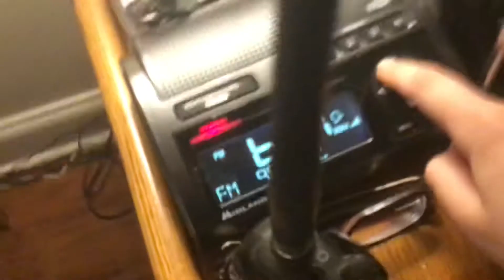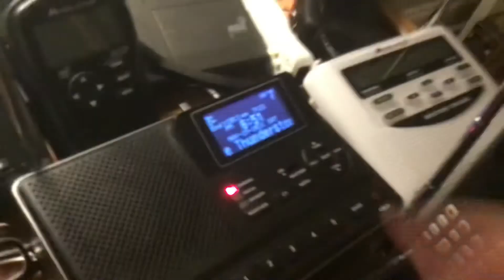SVR on KHB31 (EAS #254)